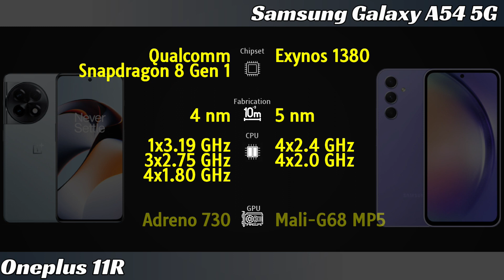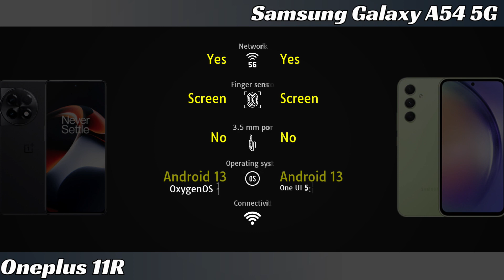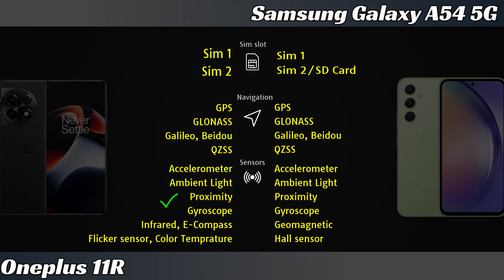Oneplus 11R vs Samsung Galaxy A54 5G Full phone comparison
Oneplus 11R vs Samsung Galaxy A54 5G Price and Full phone specifications comparison.